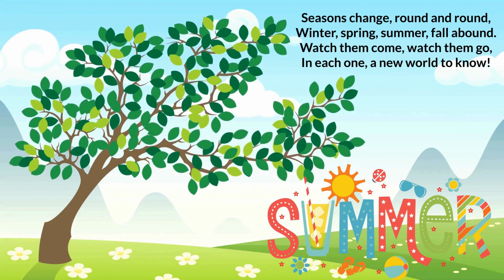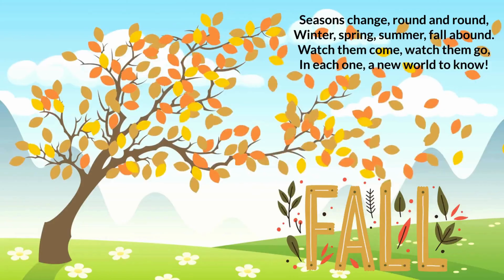🌷☀️🍂❄️ The Seasons Song: A Musical Journey Through the Year!🎶🌍nurseryrhymes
Explore the magic of the four seasons with our vibrant "Seasons Song"! @TinyBee_World  🌼🎵 Watch as we sing and dance through spring flowers, summer sun, autumn leaves, and winter snow. Perfect for kids to learn about the changes each season brings and the unique beauty of nature all year round. 🌸🌞🍁❄️

Join us on a lyrical adventure and discover which season is your favorite!